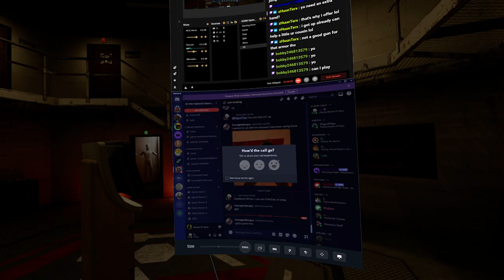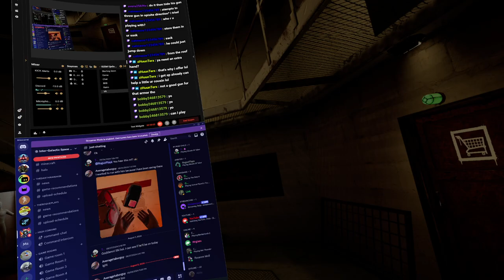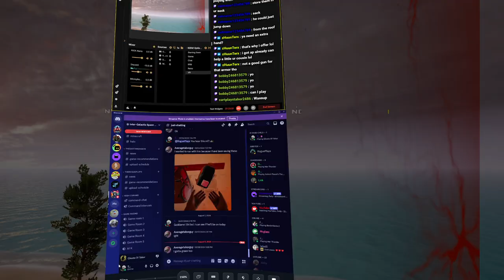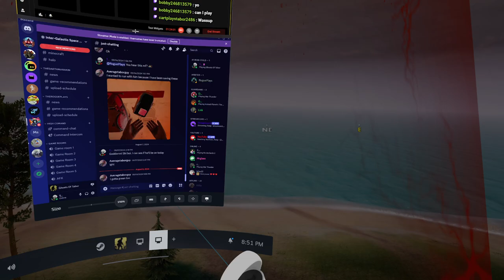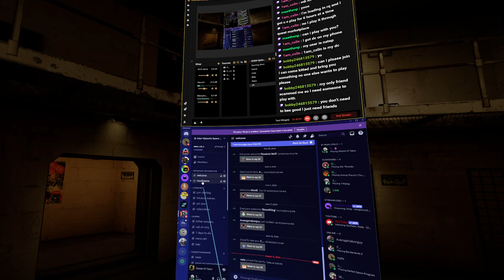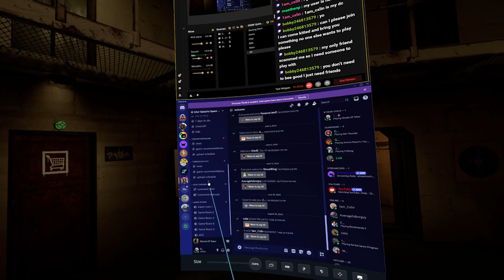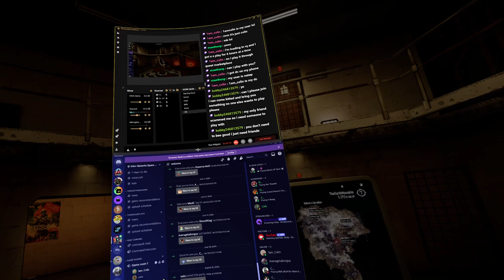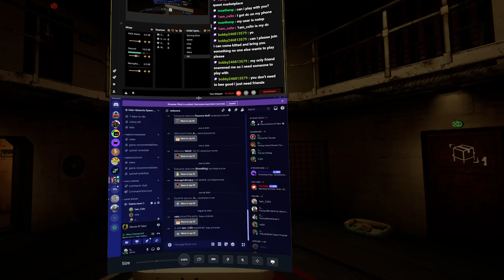Ghosts of Tabor | Part 12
I got to play with RoguePlays and some new followers!